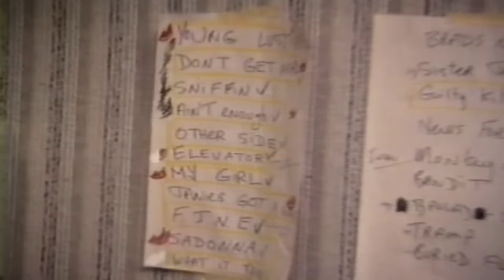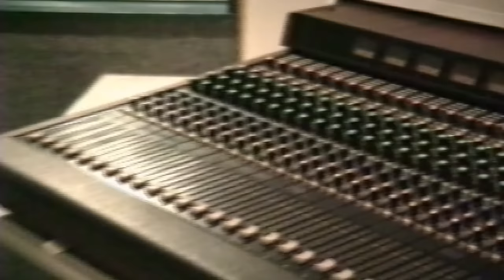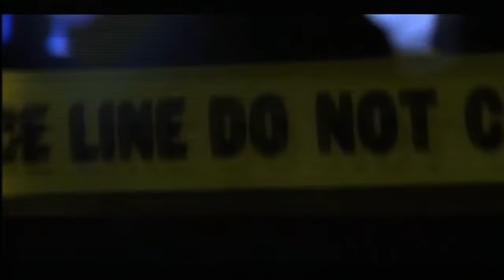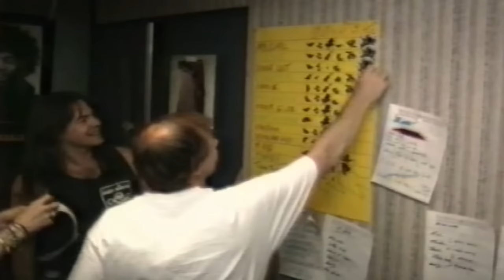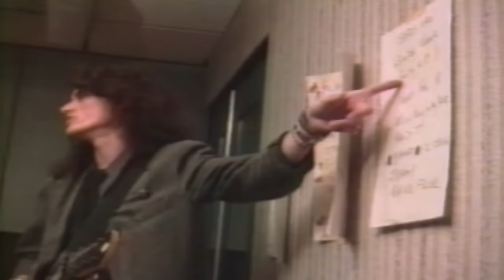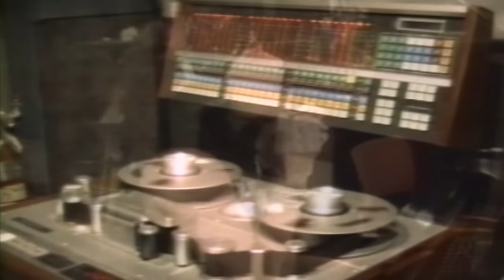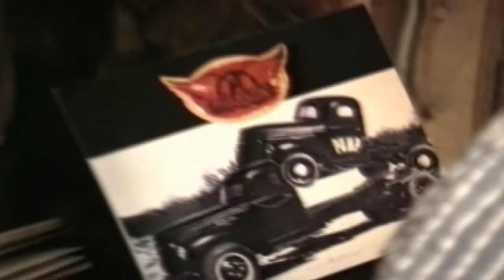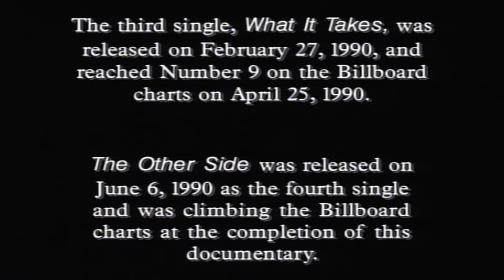AEROSMITH: The Making of Pump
*For information or to purchase the CD Art Clock pictured in the video (along with many more!), please click on the appropriate link below (or Copy & Paste into web browser):

VIDEO INFO: The unedited, full-length version of a classic rockumentary which was one of the first of its kind to give this level of fly-on-the-wall access to the entire recording process. Filmed over nearly a year it charts the process of 1989’s ‘Pump’, certainly their most polished album which would arguably share the podium with ‘Toys In The Attic’ and ‘Rocks’ as presenting the band at their absolute best.
It leaves you in no doubt throughout that they were aware of the strength of the material so ‘Love In An Elevator’, ‘Janie’s Got A Gun’ (originally named “Danny’s Got…”) and ‘What It Takes’ are shown from embryos to becoming fully-fledged superhits. But it’s the strength of the second row of tracks such as ‘Young Lust’, ‘FINE’, 'The Other Side' and ‘Monkey On My Back’ which reinforces the album’s truly great status and perhaps define better the overall feel.

The film is also peppered with talking-head interviews in more depth and clarity than ever achieved before or since as the band reflects on both the album itself and their career as a whole. Although cosmetically they were in good shape for rock stars each approaching their 40th birthday (with Steven Tyler almost impersonating his own Barbie doll replica), their world-weary demeanour is evidence of their veteran status and iconic credentials, which had already put them in the same league as the Stones and Zeppelin and, during this period, more than capable of competing with the likes of Guns N’ Roses and Mötley Crüe then leaving them for dead on their own terms and territory.

⚠️ Some Admin: this came out on VHS in 1990 and much of the footage had been shot in a fairly amateurish, low-budget way (which adds to the authenticity and means the camera was therefore not a distraction). This is the DVD transcription that was put out subsequently, with no updates or bonus material and actually suffered from having the arse compressed out of it, leaving permanent interlaced scar tissue which would have been too time-consuming to clean up fully 😔.

Furthermore, under United Kingdom copyright law; ‘Fair Dealing’ is an exception which allows for the use of copyrighted works without licensing in certain circumstances. It is governed by Sections 29 and 30 of the Copyright, Designs and Patents Act 1988, which provide three types of situation in which fair dealing is a valid defence: (i) where the use is for the purposes of research or private study, (ii) where it is to allow for criticism or review, and (iii) where it is for the purpose of reporting current events.
Sufficient acknowledgement to the original author is also necessary for all works where the fair dealing exception is applied. Under Section 30(3), however, this is not required for reporting via a sound recording, film or broadcast where it would be "impossible for reasons of practicality or otherwise".